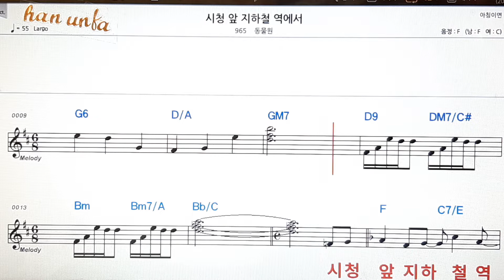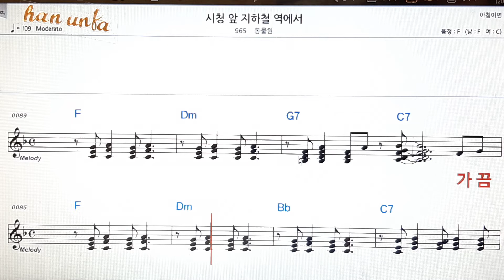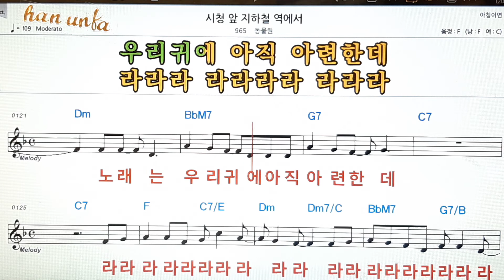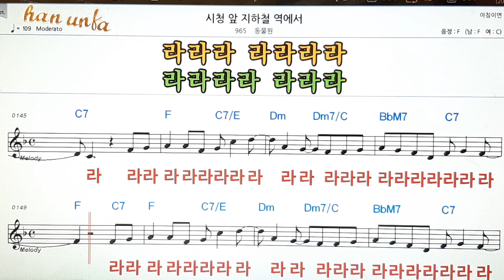시청앞 지하철 역 에서/동물원👍노래 반주, 코드 악보,가라오케💋Karaoke*Sheet Music*Chord*MR